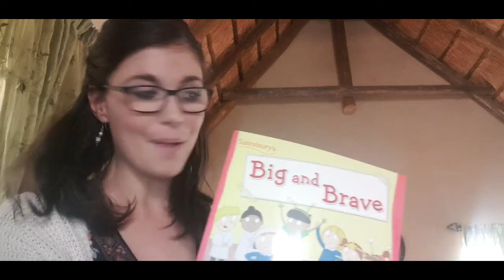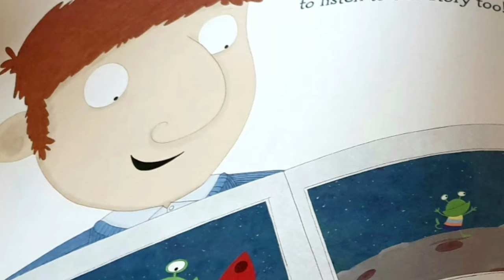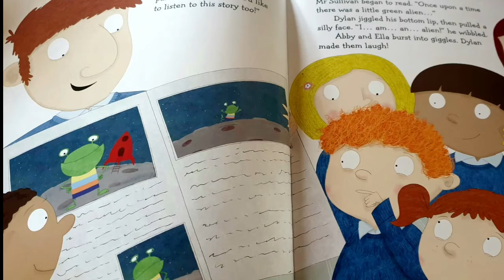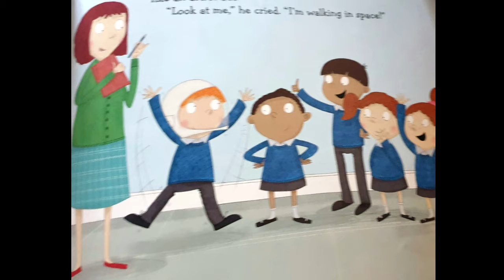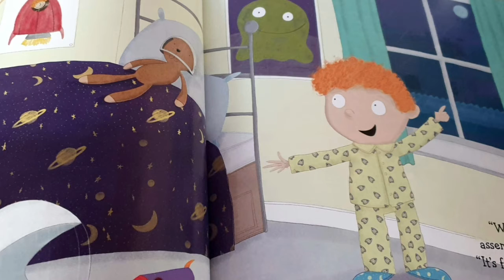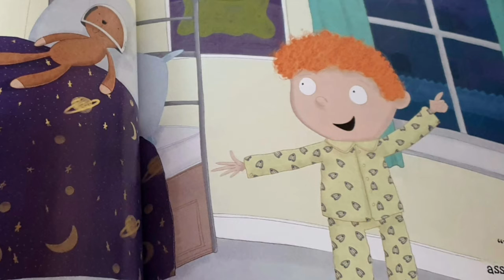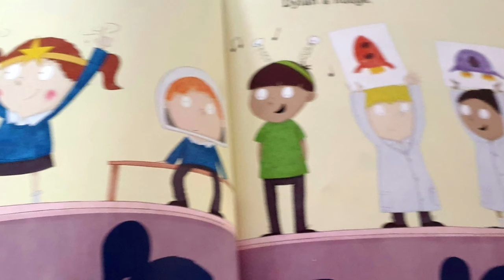Storytime: Big and Brave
Big and brave story  for children, it encourages friendship and kindness. Great book to read when busy with the SPACE theme.